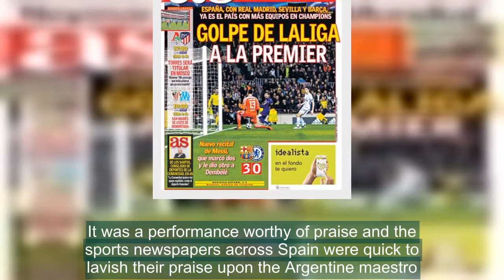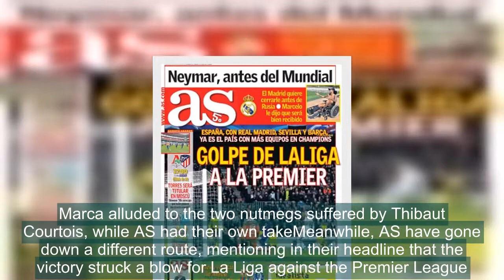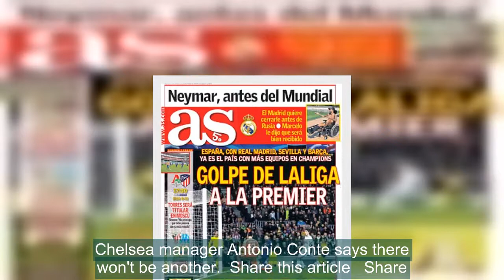Lionel Messi lauded by Spanish papers for Chelsea display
Lionel Messi was in imperious form as he put Chelsea to the sword at the Nou Camp on Wednesday evening.The Barcelona talisman almost single-handedly dragged his side into the quarter-finals with two well-taken goals and an assist as the Premier League champions were swatted aside.It was a performance worthy of praise and the sports newspapers across Spain were quick to lavish their praise upon the Argentine maestro.    Lionel Messi produced one of the most clinical displays as he helped Barcelona to victory  Mundo Deportivo used the headline 'Our Father', while Sport simply went with 'Ecstasy'  Alluding to the recent birth of his son Ciro and his celebratory pose bearing a striking resemblance to Christ the Redeemer, Mundo Deportivo went with the headline ‘Our Father’ as the 30-year-old toasted his second strike to seal the tie.Sport went for something a touch more simple, with the word ‘Ecstasy’ plastered across their front page, along with Messi with his arms outstretched.Another chose to make a point of the striker’s preferred route to goal, with Marca’s ‘Euro Tunnel’ headline an ode to the two nutmegs suffered by Thibaut Courtois, as Messi posted the ball between his legs for both his strikes.  Marca alluded to the two nutmegs suffered by Thibaut Courtois, while AS had their own takeMeanwhile, AS have gone down a different route, mentioning in their headline that the victory struck a blow for La Liga against the Premier League.They note in their subheading that: ‘Spain, with Real Madrid, Sevilla and Barca, are the country with most teams left in the Champions League.’Whether that is the case come the semi-finals will remain to be seen, with the draw for the last eight taking place on Friday.    RELATED ARTICLES  Previous   1   Next   Chelsea fans take aim at goalkeeper Thibaut Courtois on...  Chelsea legend Frank Lampard believes Antonio Conte's side...  'He could easily play in any team in the world': Frank...  Chelsea manager Antonio Conte says there won't be another...  Share this article   Share